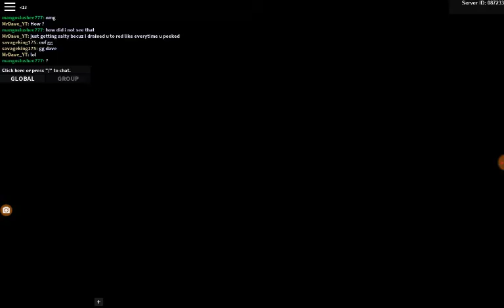RUN Quiet Edition